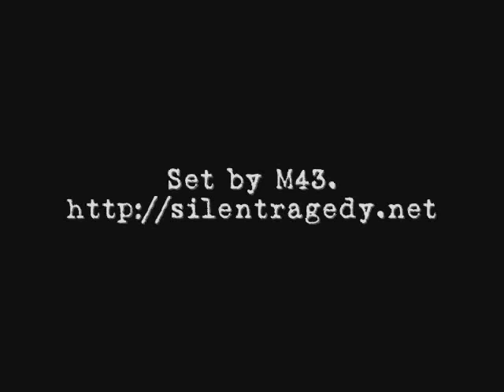A Time for Us - Arsenal vs Man Utd 07/08 Clip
C.Ronaldo and T.Rosicky entangle after a reckless tackle by Adebayor.